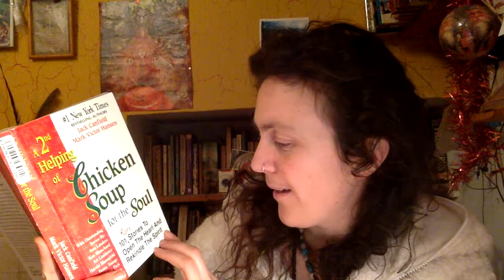Chicken Soup for the Soul 2 The 200th Hug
Stories to help people to feel less isolated. I've decided to start reading books again as a way to reach out to people struggling, to connect people, and hopefully bring some comfort. This book is called ' A 2nd Helping of Chicken Soup for the Soul' and the story is called 'The two-hundredth hug'. It is an adults book but the stories are very uplifting inspiring stories that can probably be enjoyed by young people too. Are sitting comfortably?. Then I'll begin.